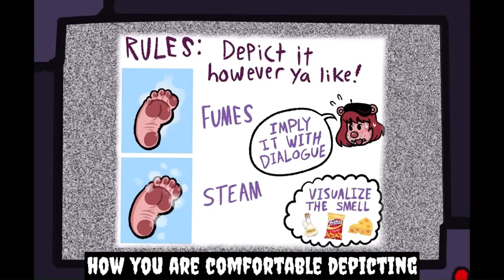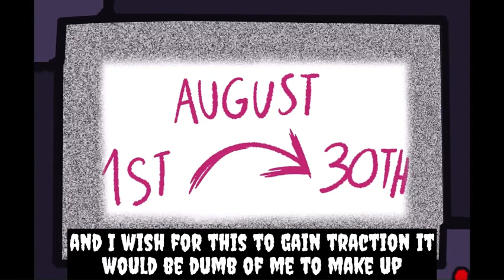Sherry Bear In Library leg rest BLARF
Sherry Bear In library leg rest super animation But someone interrupts the broadcast to tell a story and broadcast the photos of the other series